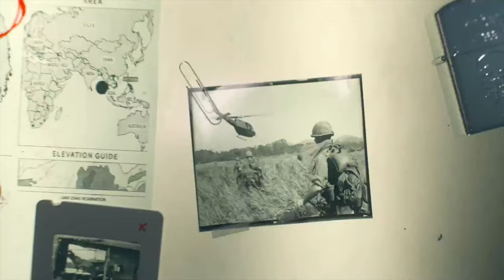VIETNAM FLASHBACKS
Flashback - Kcabhsalf

Muziek in deze video:
Tarmac Trouble - Toy Story 2 Game Music/Soundtrack/OST Extended